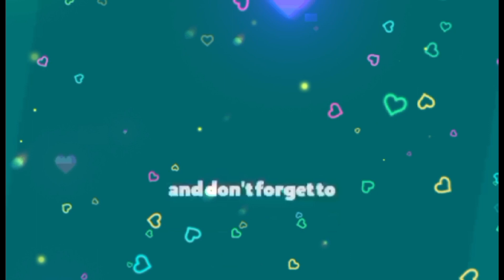RABBITS DISPLAY AT PACIFIC PLACE HK || CNY 2023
PACIFIC PLACE is a complex of office towers and hotels and shopping centres situated at 88 Queensway, ADMIRALTY, Hong Kong. The latest phase, Three Pacific Place, is located at 1 Queen's Road East, Wan Chai. Pacific Place View of Pacific Place entrance from Queensway in July 2012